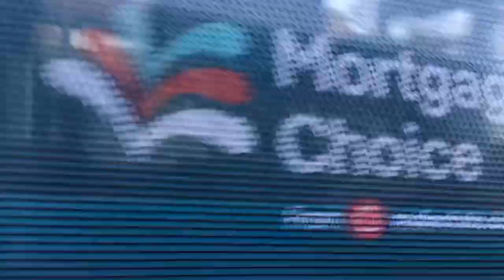Transit Systems 1409 Scania K94UB Volgren CR228L 804 To Parramatta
Transit systems Hoxton Park
Built 2007
Route 804 to Parramatta
Time 5:11pm 7 minutes late
Fleet number 1409
Type Scania K94UB Volgren CR228L